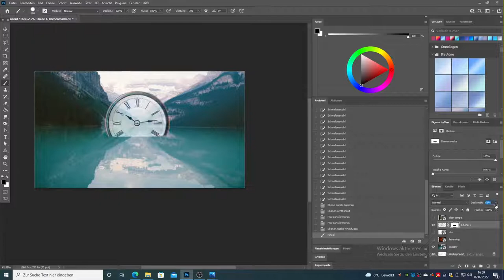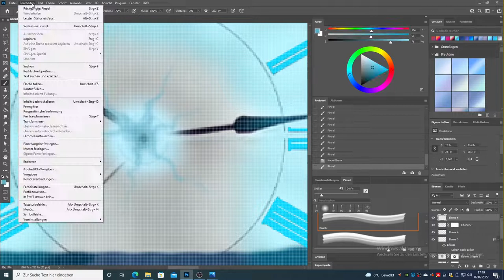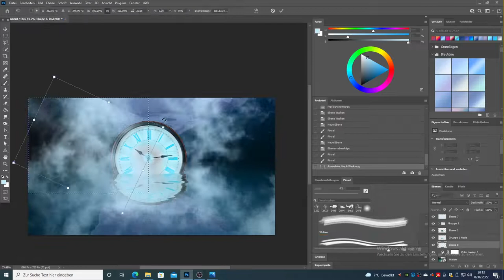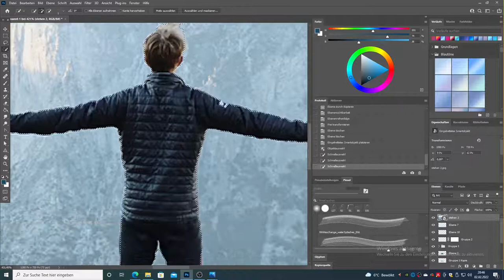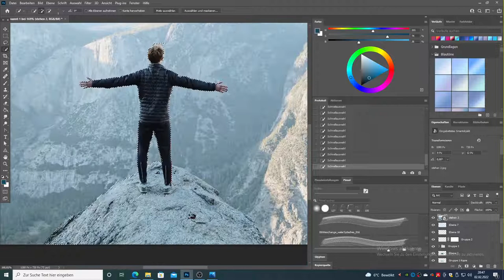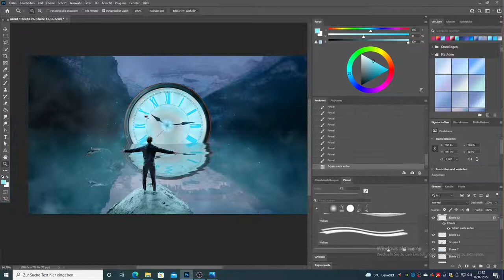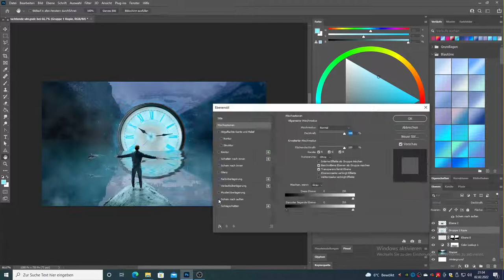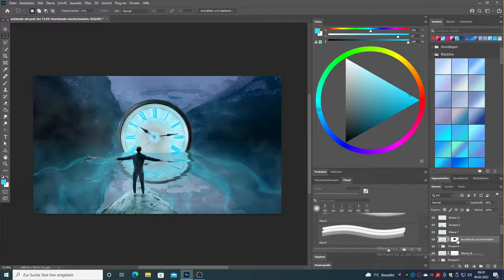Wie man Big Mysterious CLOCK in Photoshop erstellt | Photo Manipulation Speed Art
In diesem photoshop Video erstelle ich, mit ein paar Bildern, die ich herausgesucht habe, ein mystisches Bild mit einer großen, mit Neonlicht leuchtenden Uhr :D